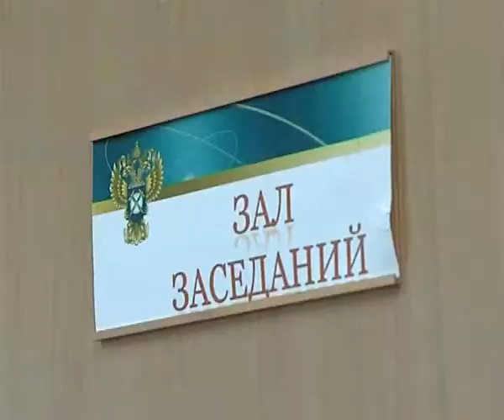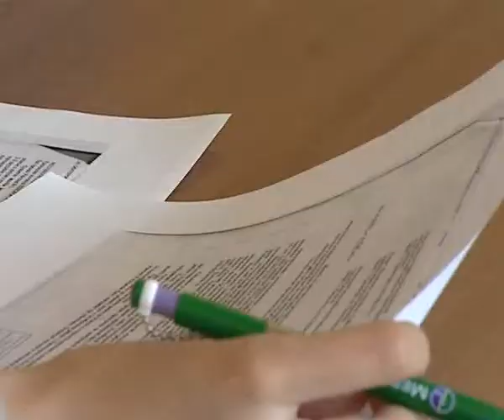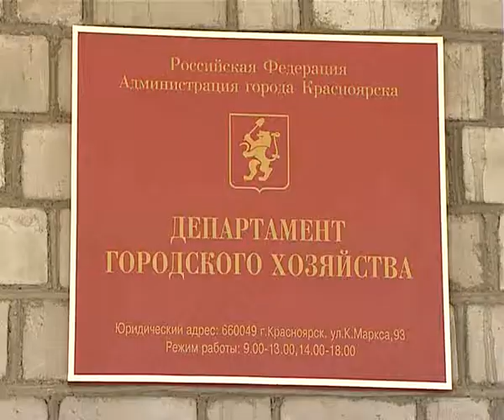Афонтово: Дорожные споры в Красняорске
Компания «Красноярскдорремстрой», "прославившаяся" ремонтом пр. Мира, выиграла ряд многомиллионных контрактов